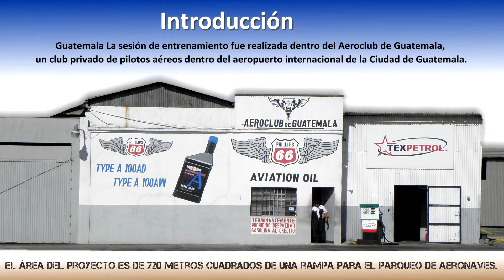Estabilizando suelos con el estabilizador y controlador de polvo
Estabilizando suelos con el estabilizador y controlador de polvo AggreBind en el Aeroclub de Guatemala.
Mostrando la aplicación inicial del estabilizador AggreBind, entrenamiento, instalación y mantenimiento subsiguiente.
El estabilizador de suelos AggreBind es utilizado extensivamente para la estabilización de suelos, control de polvo y está disponible en una amplia gama de colores, incluyendo neutral para producer caminos de suelo estabilizado de materiales del sitio y para la manufactura de blocks y ladrillos así como de adoquines si necesidad de utilizar cemento.
Los suelos estabilizados con AggreBind son obtenidos por el proceso de “AggreBinding”, que implica el recubrimiento de las particulas de una masa, compactándolas (en caminos), comprimiéndolas (en bloques o ladrillos) de manera que las partículas estén en contacto unas con otras.   Esto inicia el proceso conocido como “polímeros entrelazados” en el que la masa se solidifica, se bloquea junta y forma una masa hydrofóbica que reduce el ingreso de agua, tiene gran resistencia a la tensión y puede soportar grandes variaciones de temperatura, perfecto para ser utilizado como estabilizador de suelos y para control de polvo.